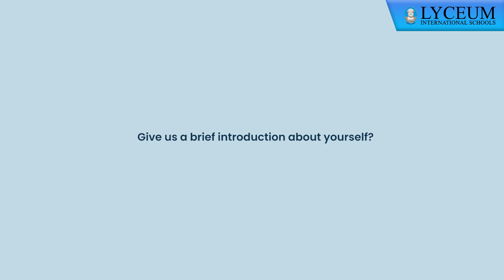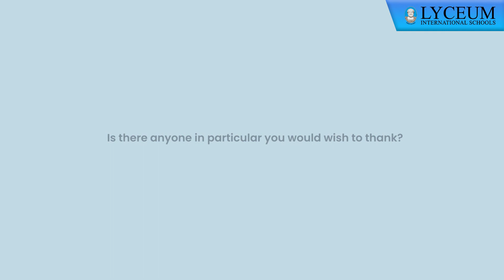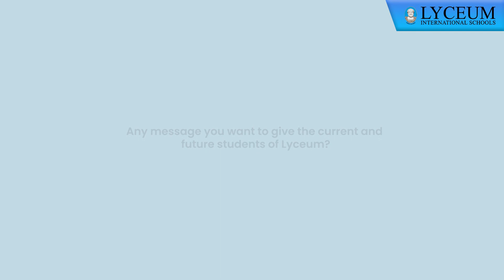Sajindu Perera | Lyceum Success Stories | Season 02 : EP 08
Sajindu Perera

Success isn’t something given to you already. You should earn it.

This week on Lyceum Success Stories : Season 2, we shed the spotlight on Sajindu Perera, a former student from Lyceum International School Nugegoda.

Sajindu has marked many milestones in her impressive journey both, academically as well as professionally.

Winning the prize for Accounting in the Cambridge A/L examination along with multiple Sri Lankan prizes in both the Cambridge O/L and A/L examinations while being educated at Lyceum, Sajindu has further gained academic qualifications such by obtaining the MBA at the Postgraduate Institute of Management in University of Sri Jayewardenepura.

Currently she is the Head of Management Information and Finance Integration at MAS Intimates (Pvt) Limited, providing leadership to its Management Information Team.